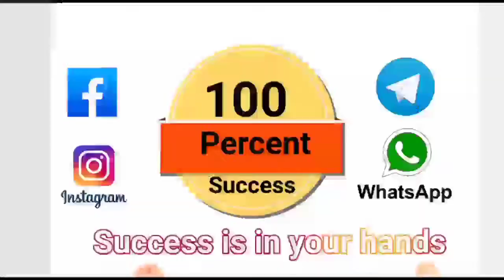GSRTC કંડક્ટર ના પ્રશ્નો-10